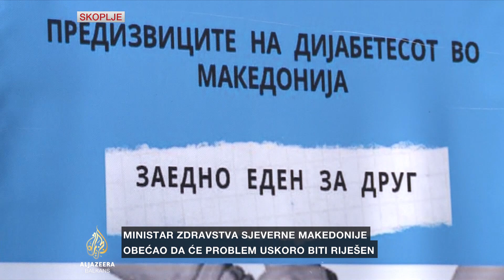Protest osoba s dijabetesom u Skoplju: Kasni isporuka terapija i pomagala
U Skoplju osobe oboljele od dijabetesa održale su proteste ispred Ministarstva zdravlja tražeći da na vrijeme dobijaju trake za mjerenje nivoa šećera, glukomere, inzulinske pumpe, terapiju i obećane senzore za 700 oboljele djece.

Ranije danas ministar zdravlja koji se susreo sa predstavnicima udruženja dijabetičara priznao je da nabavka traka za mjerenje šećera kasni zbog administrativnih procedura provođenja tendera. Na sastanku ministar je potpisao odluku za izbor najpovoljnijeg ponuđača za nabavku senzora za kontinuirano mjerenje šećera u krvi djeci oboljeloj od dijabetesa, trudnicama i slijepim osobama. Ministar Fatmir Međiti kaže da rade na modelu kako bi se prevazišli problemi kašnjenja u isporuci terapije za osobe s dijabetesom.

Sa protesta u Skoplju izvještava Milka Smilevska.